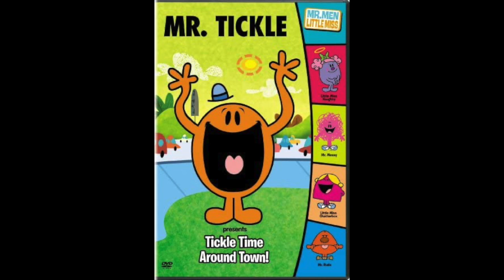A Tribute to Mr. Tickle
This video is about A Tribute to Mr. Tickle